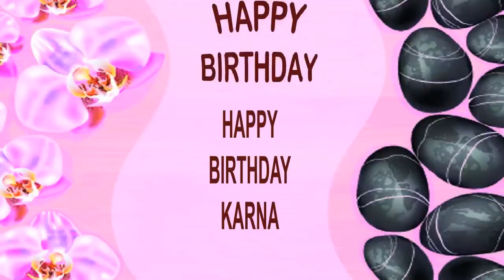Karna - Happy Birthday